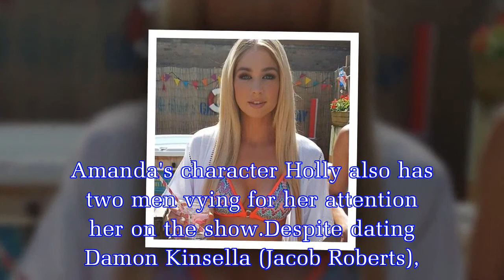Hollyoaks babe Amanda Clapham flashes assets for sizzling selfie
The Hollyoaks cast member, who plays Holly Cunningham on the soap, looking stunning as she posed for her latest Instagram photo.The Manchester-born starlet flashed her cleavage to in a low-cute top as